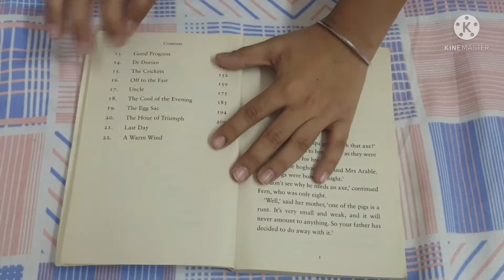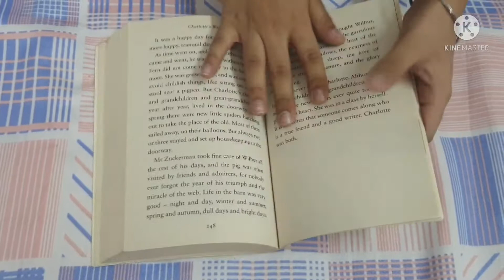Charlotte's Web Book Review | E B White